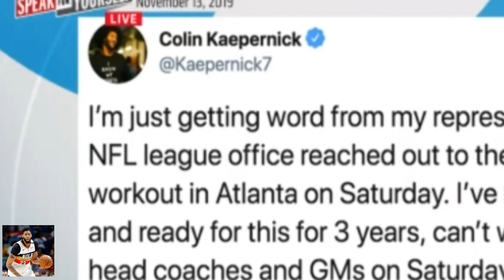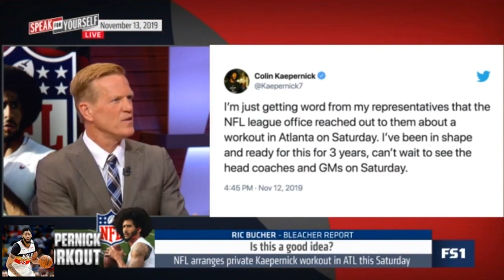Jason Whitlock Breaking NFL arranges private Kaepernick workout in ATL this Saturday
Jason Whitlock Breaking NFL arranges private Kaepernick workout in ATL this Saturday | Speak For Yourself